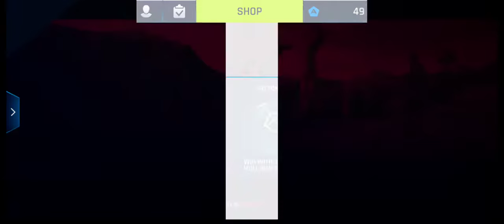PART - 99 | ASPHALT 9 GAMEPLAY | IOS/ANDROID | GAMELOFT | MEHUL KOTHARI RSS | Karnataka Bangalore